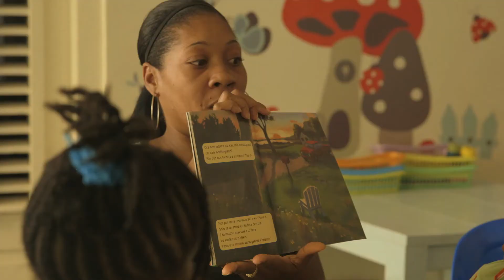Stichting F.E.L.I.S / F.E.L.I.S Foundation (Brainpower is the Ambassador)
Korte film over Stichting F.E.L.I.S in Curacao, waar Brainpower de ambassadeur van is

Short film about the F.E.L.I.S. Foundation in Curacao, for which Brainpower is the ambassador